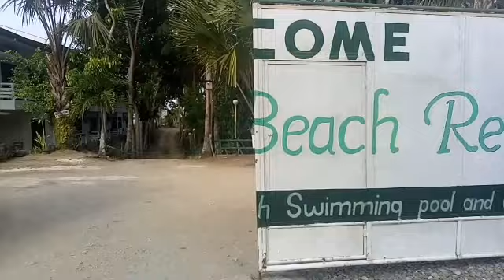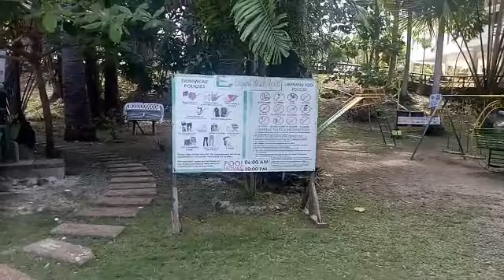Elegant Beach Resort San Remigio Cebu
Beautiful resort with 2 swimming pool nice over looking view on the beach line side. Beautiful fine white sand beach clear water nice to relax away from the busy city life.